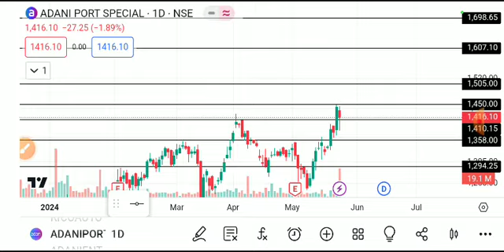ADANI PORTS SHARE LATEST NEWS TODAY,ADANI PORTS SHARE ANALYSIS,ADANI PORTS SHARE TARGET,ADANI PORTS